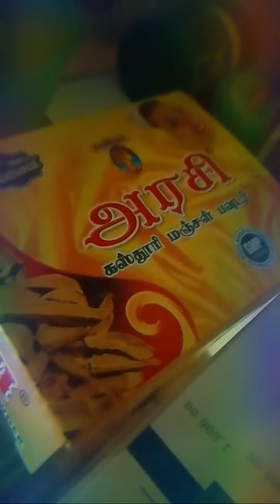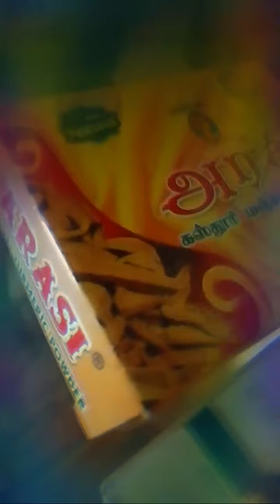Highlight 1:23:55 - 1:28:54 from Chitra Food Recipes is live! குட் ஈவினிங் பிரண்ட்ஸ் வாங்க பேசலாம் 🥰